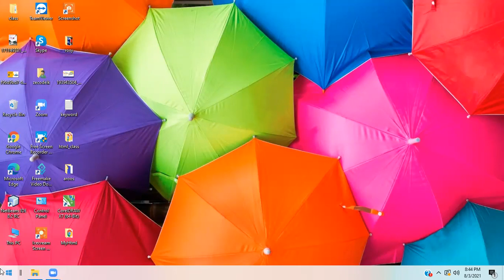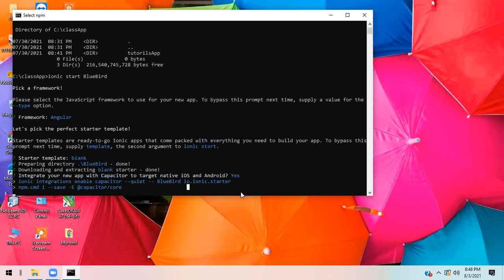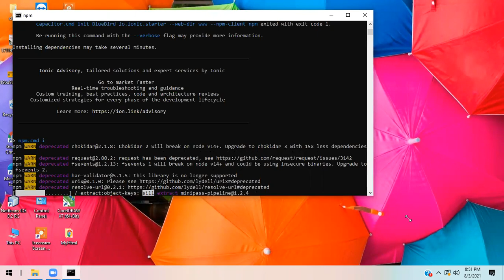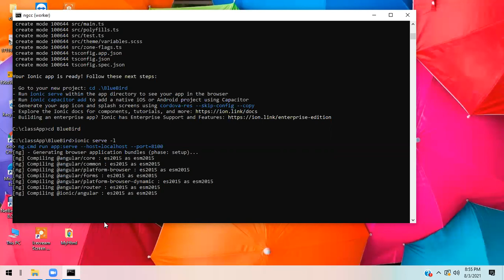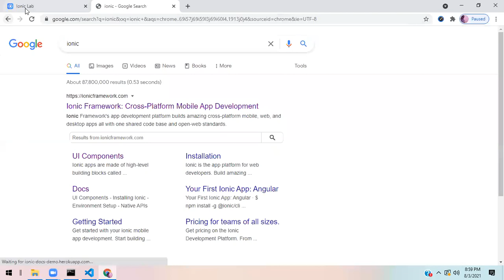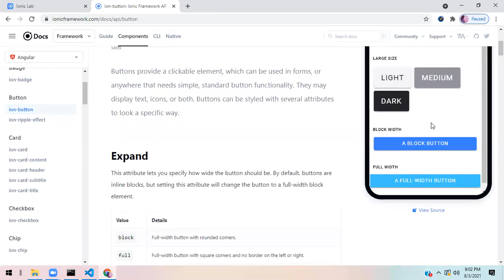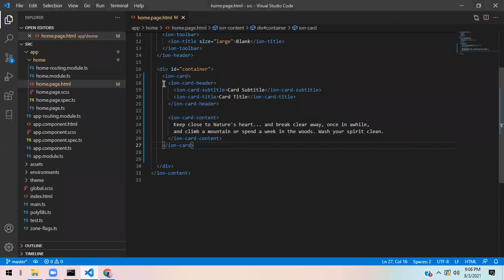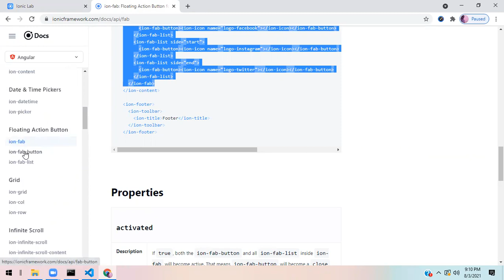IONIC Mobile Apps Development Class 3 In Tamil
software training for the creative professional.training courses from beginner to advanced. Productivity, Creativity, and Developer.

Learn software, creative, and business skills to achieve your personal and professional goals. Join today to get access to all courses.

Well organized and easy to understand Web building tutorials with lots of examples of how to use HTML, CSS, JavaScript, SQL, PHP, and XML.

All Development · Web Development · Mobile Apps · Programming Languages A Complete HTML5 Programming Course for Beginners